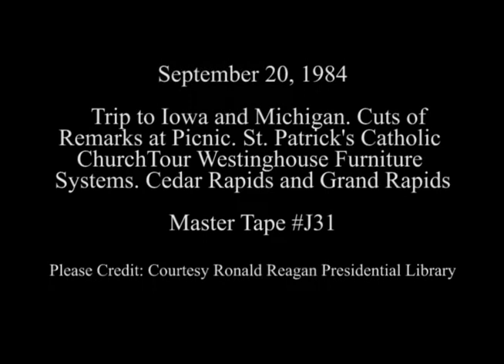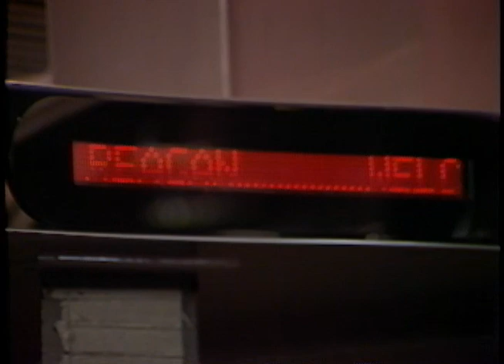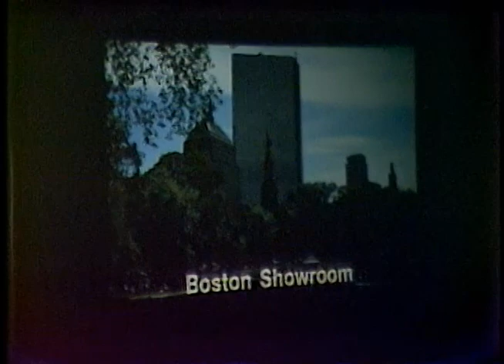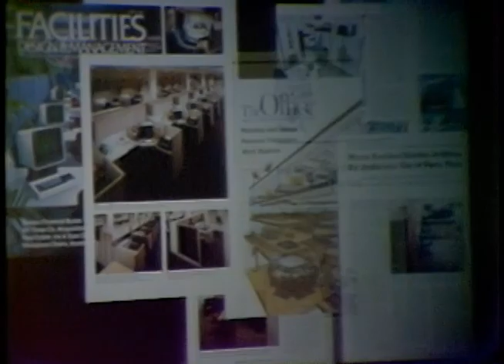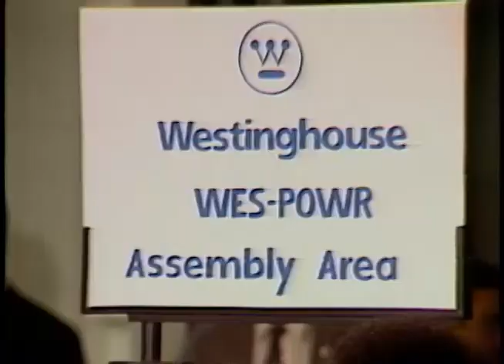President Reagan's Campaign Trip to Iowa and Michigan on September 20, 1984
Full Title: Trip to Iowa, Cuts of President Reagan's Remarks at Picnic. St. Patrick's Catholic Church, Trip to Michigan. President Reagan's Arrival at Grand Rapids Airport, President's Reagan, Gerald Ford watch Film Then Tour Westinghouse Furniture Systems in Grand Rapids on September 20, 1984

Transcript:  N/A

Production Date: 9/20/1984

Access Restriction(s):Unrestricted
Use Restriction(s):Unrestricted